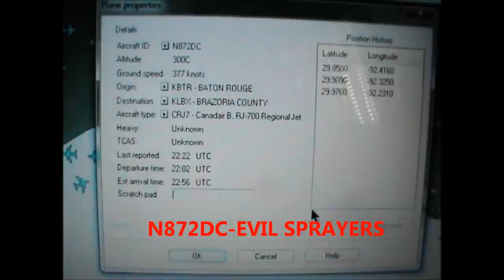STRANGE BLACK CHEMTRAILS S/W LOUISIANA- JANUARY 21, 2013.wmv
WHAT ARE THESE STRANGE LOOKING BLACK CHEMTRAILS?
ARE PEOPLE BLIND? WAKE UP! THIS IS NOT THE SKIES THAT WE GREW UP WITH. FILMED IN VERMILION PARISH, COASTAL S/W LOUISIANA.